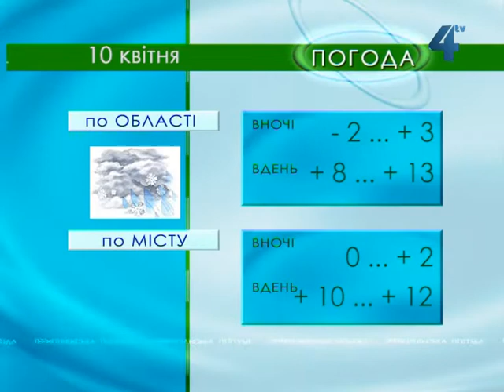Тернопільська погода на 10 квітня 2013 року